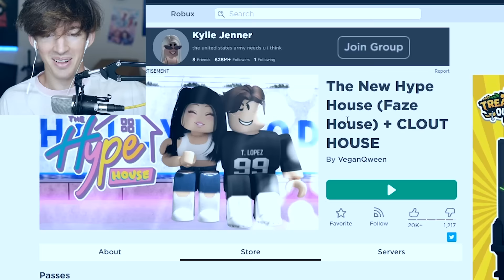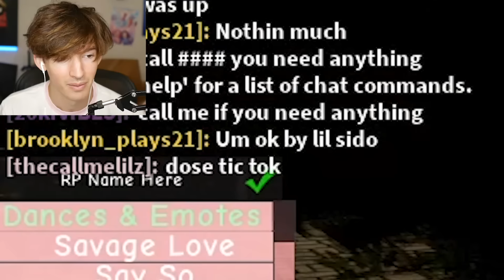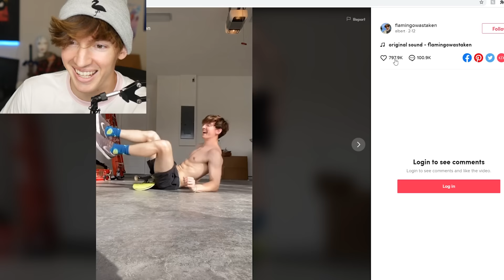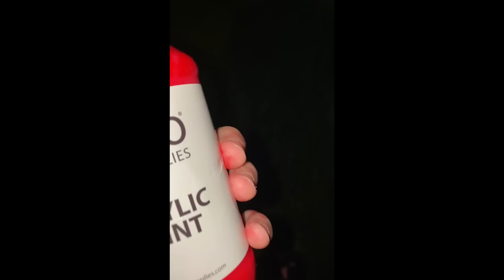THE ROBLOX HYPE HOUSE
Today I play the roblox hype house and see what all the hype is about xddddddd xdddddd get iot?? hytpe house! becausd hype!!! woo!! so funy so funnyy wowwwww